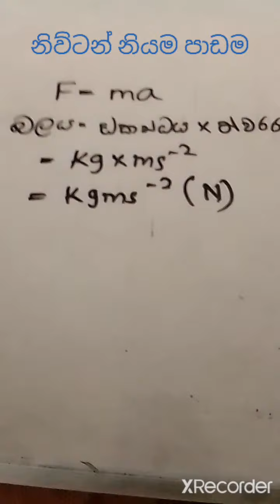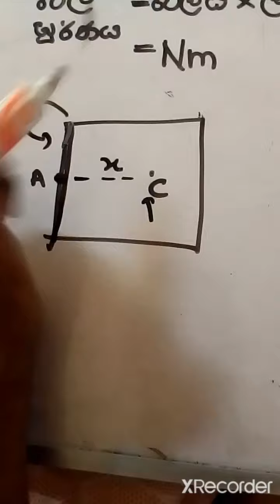විද්‍යාව සමීකරණ ලේසි විදිහකට